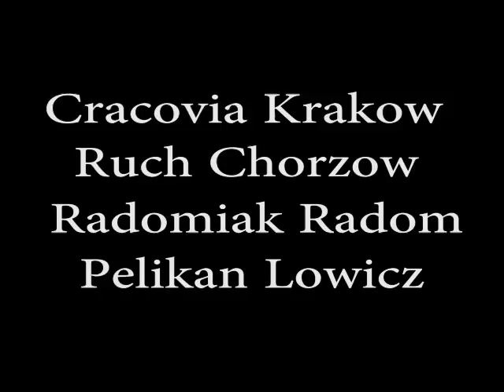Łukasz Derbich Goals,Skills !!!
Cracovia , Ruch , Radomiak , Pelikan